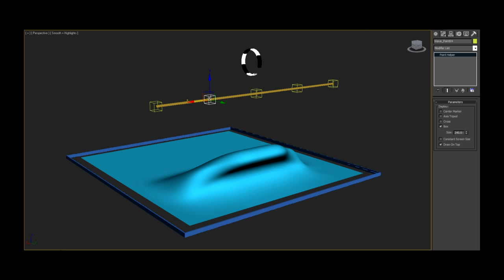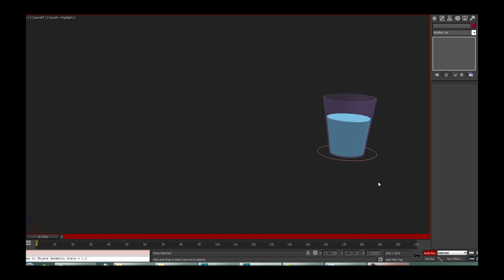Prop Rigs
Prop rigs I did to aid my work in my last job, which are about all I can show because the production is as of yet unreleased :)

The wave rig is inspired by Surf's Up wave rigs plus some others I've seen on the web. I decided to make it simpler for the animator to use so they could control the evolution of the wave with one global control.